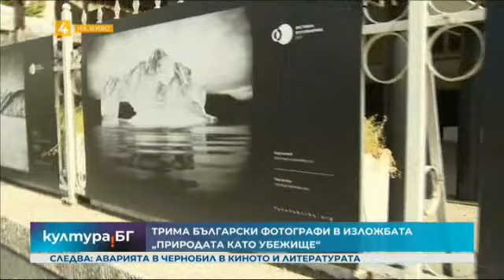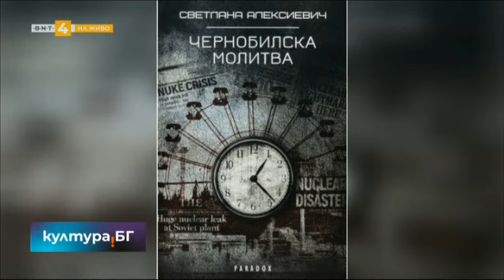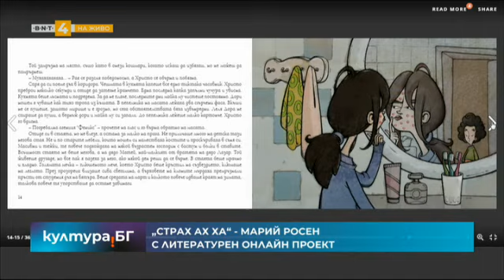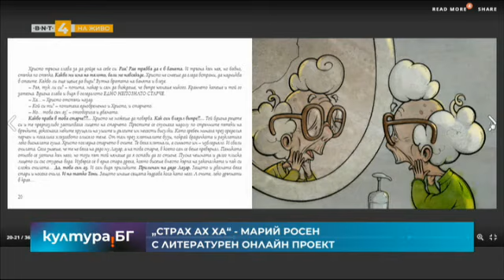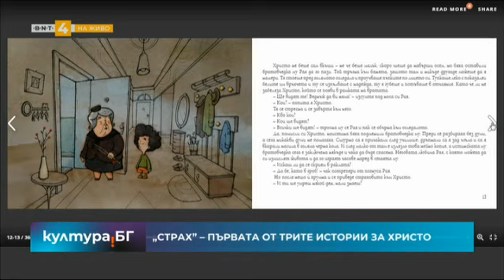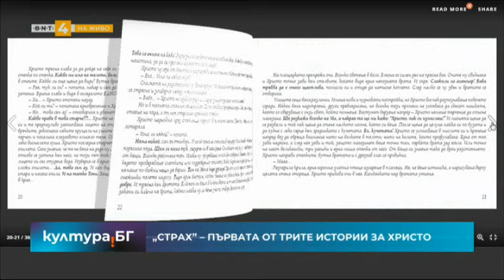Детско-юношеската филхармония "Пионер" с концерти през ноември във Виена, Култура.БГ 5.5.21 по БНТ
Детско-юношеската филхармония "Пионер" с концерти през ноември във Виена

За Чернобил в киното и литературата - 35 години от аварията

"Страх Ах Ха" - Марий Росен с онлайн проект

"Природата като убежище" - част от програмата на фестивала Фото Фабрика

Тони Чембъра с нови самостоятелни композиции